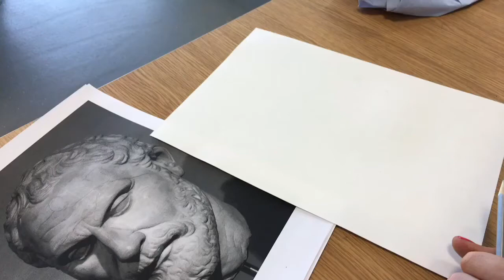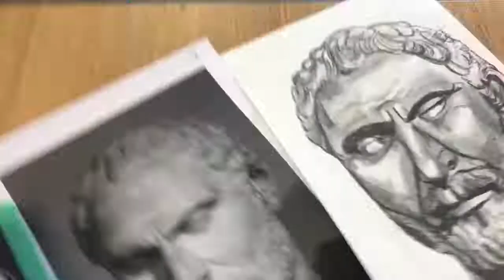KDOARTS - Video 55 - Tonal portrait drawing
Drawing a portrait of a Roman sculpture showing a range of tonal variation using HB - 4B pencil  and lifting off highlighted areas with a rubber.